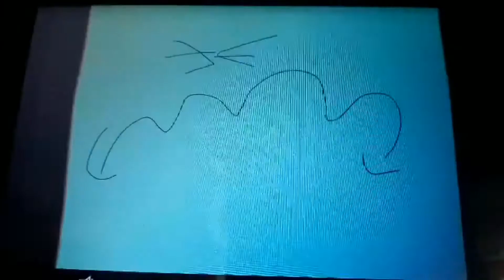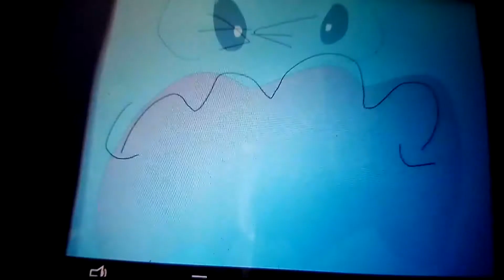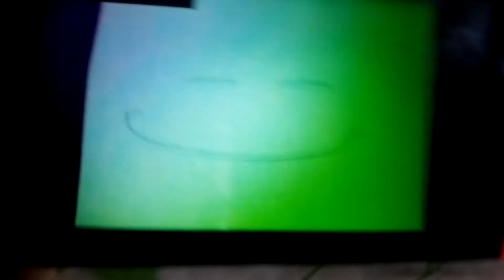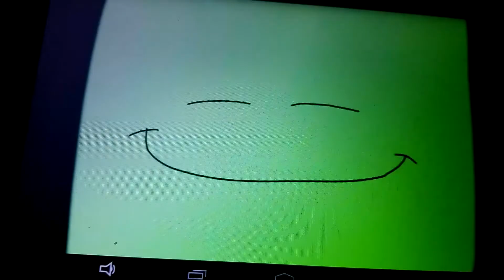Nick Jr Face Shows Some Of His Favorite Faces (All Versions by Jeremy McAbee Returns)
credit to Jeremy McAbee Returns.
Note: this kinda reminds me of Mercy's Meeting With Futt, Hands And Friends Show on every episode from Part 1 and Part 2 on Jeremy McAbee Returns Channel from YouTube).